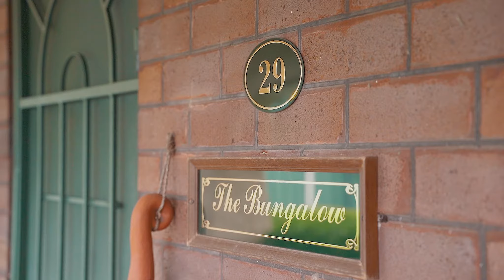29 Weldon Street, Burwood with Richard Matthews Real Estate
29 Weldon Street, Burwood with Richard Matthews Real Estate